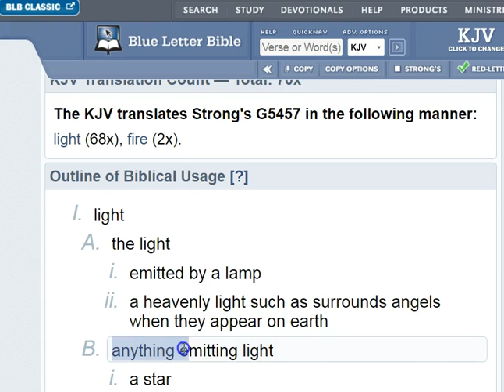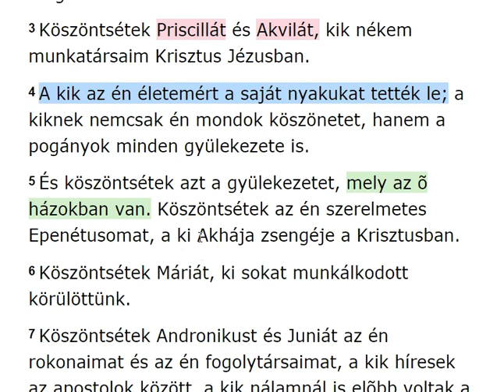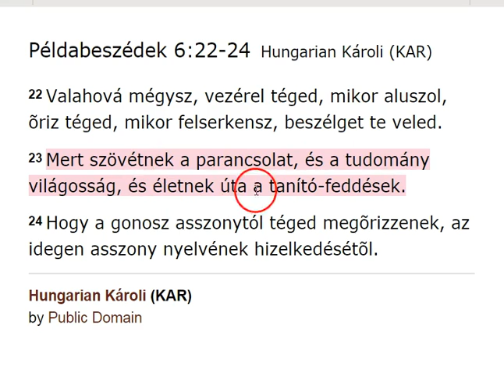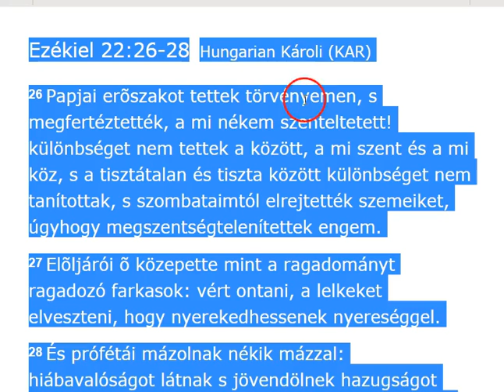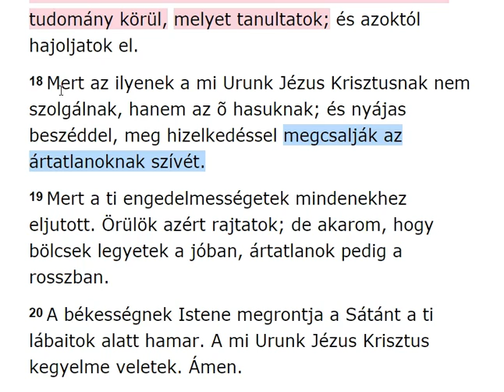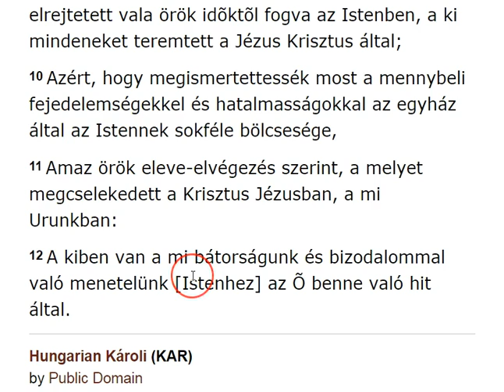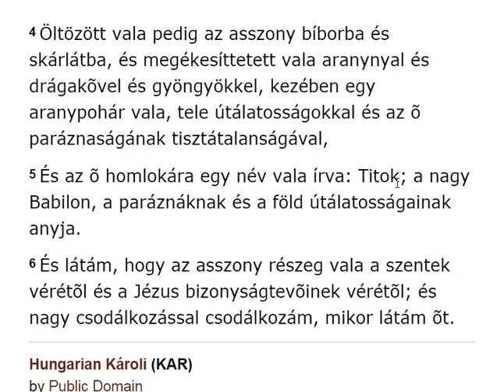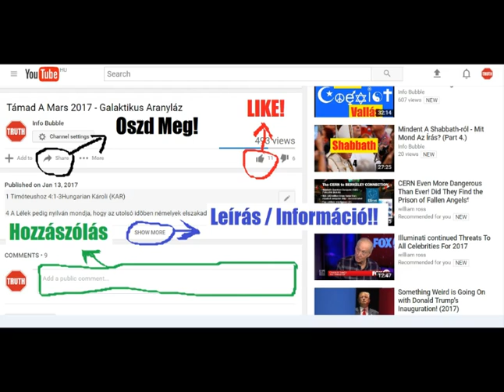Pál Levele A Rómaiakhoz 16. - Befejező Rész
INFO BUBBLE on FACEBOOK:
SHALOM ÉS HALLELUYAH!

110 Dávidé; zsoltár.
Monda az Úr az én uramnak: Ülj az én jobbomon, a míg ellenségeidet zsámolyul vetem a te lábaid alá.
2 A te hatalmad pálczáját kinyújtja az Úr Sionból, [mondván:] Uralkodjál ellenségeid között!

Efézusiakhoz 3:8-12Hungarian Károli (KAR)
8 Nékem, minden szentek között a legeslegkisebbnek adatott ez a kegyelem, hogy a pogányoknak hirdessem a Krisztus végére mehetetlen gazdagságát;
9 És hogy megvilágosítsam mindeneknek, hogy miképen rendelkezett Isten ama titok felõl, a mely elrejtetett vala örök idõktõl fogva az Istenben, a ki mindeneket teremtett a Jézus Krisztus által;
10 Azért, hogy megismertettessék most a mennybeli fejedelemségekkel és hatalmasságokkal az egyház által az Istennek sokféle bölcsesége,
11 Amaz örök eleve-elvégezés szerint, a melyet megcselekedett a Krisztus Jézusban, a mi Urunkban:
12 A kiben van a mi bátorságunk és bizodalommal való menetelünk [Istenhez] az Õ benne való hit által.

16 Senki pedig, ha gyertyát gyújt, be nem fedi azt valami edénynyel, sem az ágy alá nem rejti; hanem a gyertyatartóba teszi, hogy a kik bemennek, lássák a világot.
17 Mert nincs oly titok, mely nyilvánvalóvá ne lenne; és nincs oly elrejtett [dolog,] mely ki ne tudódnék, és világosságra ne jõne.

7 Véres áldozatot és ételáldozatot nem kedveltél; füleimet fölnyitottad; égõáldozatot és bûnért való áldozatot sem kívántál.
8 Akkor azt mondtam: Ímé jövök; a könyvtekercsben írva van felõlem,
9 Hogy teljesítsem a te akaratodat; ezt kedvelem, én Istenem, a te törvényed keblem közepette van.

4 Öltözött vala pedig az asszony bíborba és skárlátba, és megékesíttetett vala aranynyal és drágakõvel és gyöngyökkel, kezében egy aranypohár vala, tele útálatosságokkal és az õ paráznaságának tisztátalanságával,
5 És az õ homlokára egy név vala írva: Titok; a nagy Babilon, a paráznáknak és a föld útálatosságainak anyja.